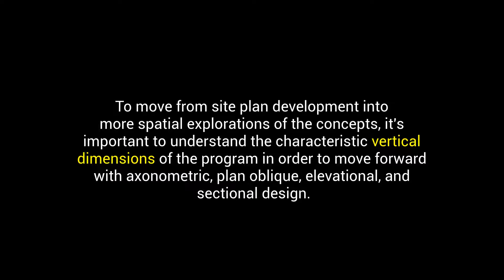Hybrid House Design Vertical Dimension Parameters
Although this video is specific to a progressive design/drawing project in the AEC 104 Architectural Drawing Theory course at the Community College of Denver, it might have general relevance for a variety of architectural design efforts in the context of our related videos found on this channel. Enjoy!